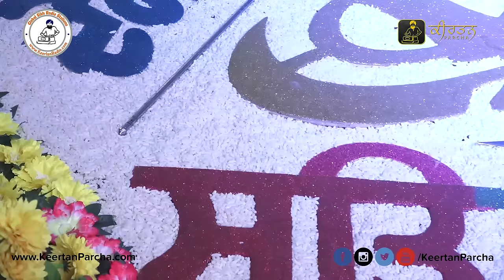Aukhi Ghadi Na Dekhan Deyi | Bhai Ravinder Singh | Darbar Sahib | Gurbani Kirtan | HD Video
Artist:- Bhai Ravinder Singh Ji (Hazoori Ragi Sri Darbar Sahib, Amritsar)
Title :- Aukhi Ghadi Na Dekhan Deyi
Album :- Live Recorded 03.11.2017, Gurudwara Shaheed Ganj Sahib, Tilak Vihar, New Delhi - 110018